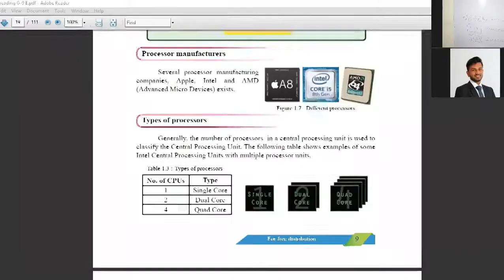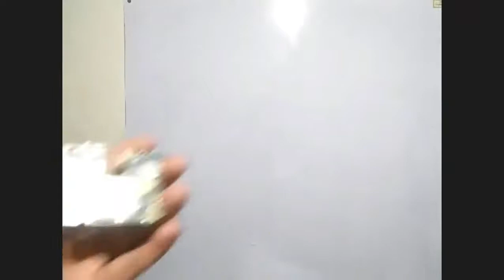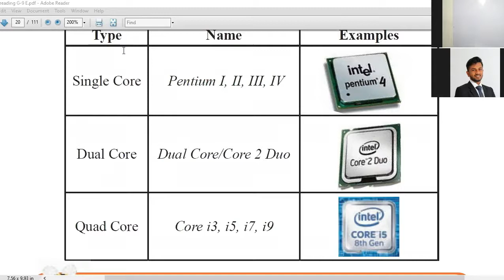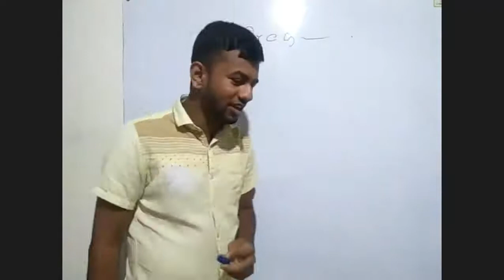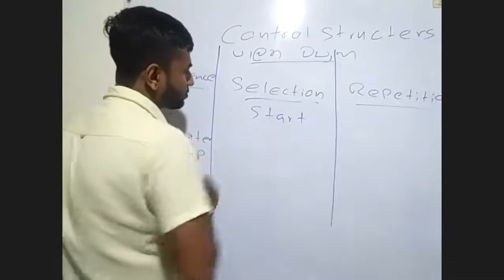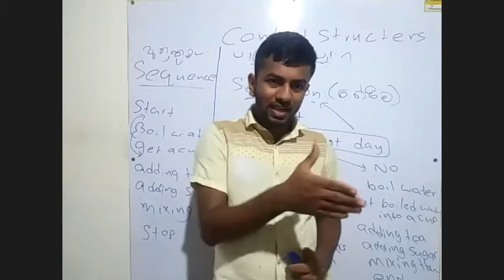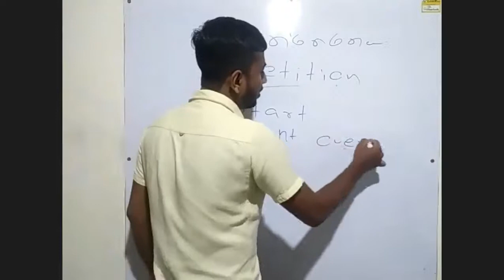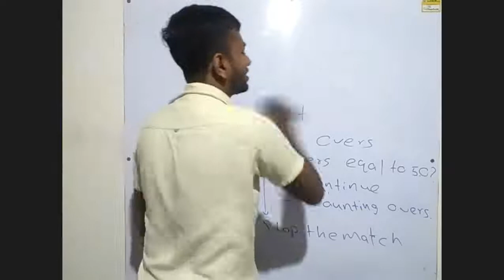Dissemble Samsung Galaxy Note 10 (09 ශ්‍රේණිය පරිගණක සකසන)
නමය ශ්‍රේණිය පරිගණක සකසන අවසන් කොටස ( samsung galaxy note 10 දුරකතනයක අභ්‍යන්තරය සහ මධ්‍ය සැකසුම් ඒකකය) සහ පරිගණක ක්‍රමලේඛ ගොඩනැගීම ආරම්භක කොටස